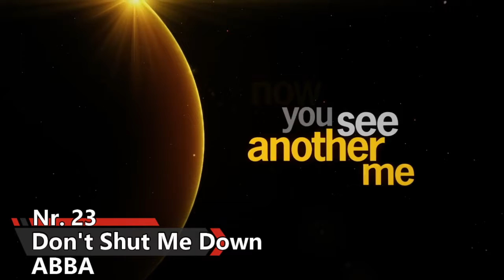Top 25 Chart Songs of 2021